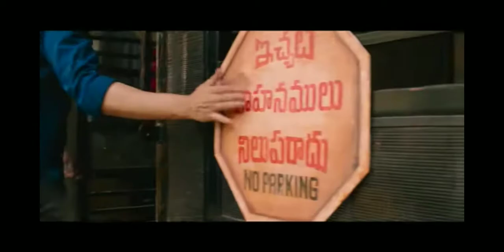World Telivision Premiere No Parking 13 March On Sunday 7pm Only On Sony Max